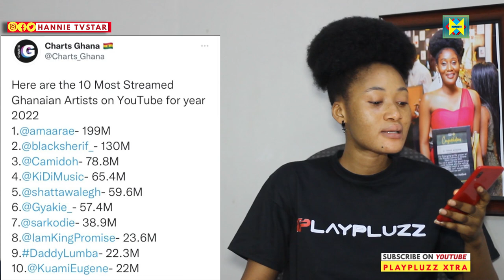Shatta Wale ,Blacksherif, vrs Sarkodie and Gyakie make the Biggest History in Ghana🔥